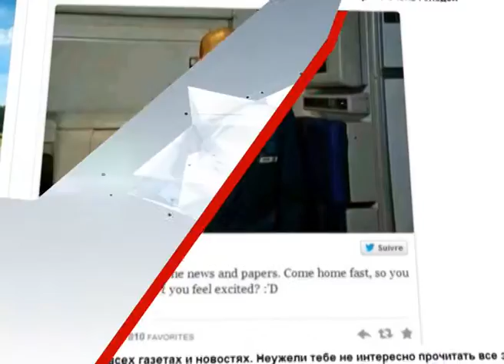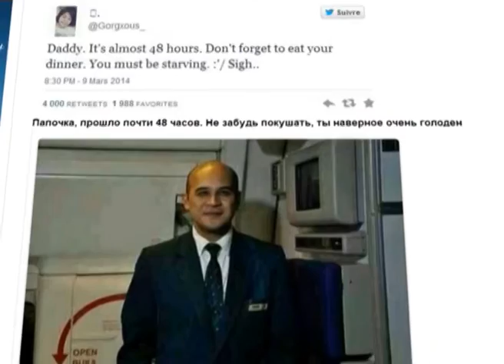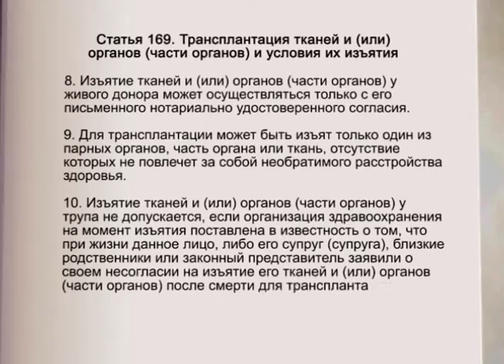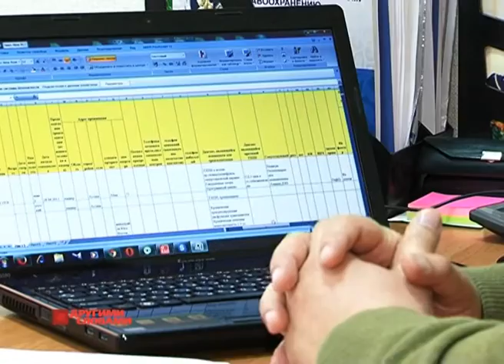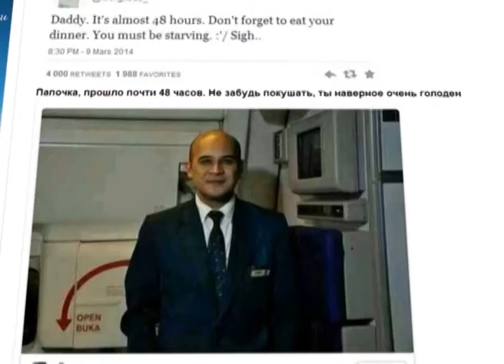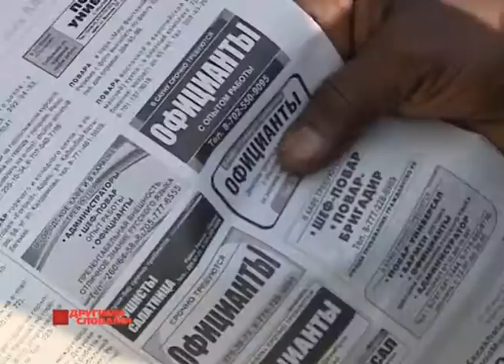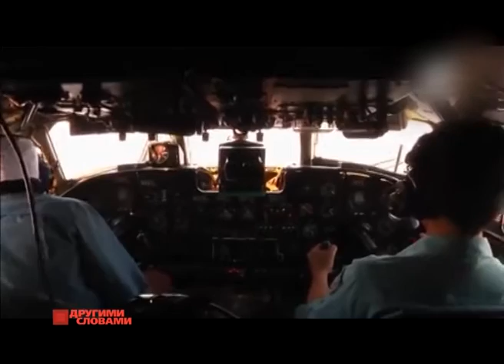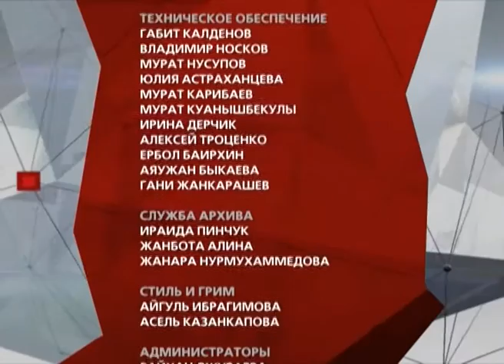«Другими словами» (Полный выпуск от 15.03.14)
«Другими словами» - это молодая и амбициозная команда, которая находится в постоянном поиске креативных идей. Каждую неделю редакция отбирает самые заметные и обсуждаемые события уходящих семи дней. В каждом выпуске репортеры в своих сюжетах поднимают острые темы, подмечают детали, которые другие не заметили. В новом сезоне редакция нацелена на то, чтобы больше говорить о наших с вами общих проблемах, в которых нужно разбираться. Смотрите в новом сезоне!